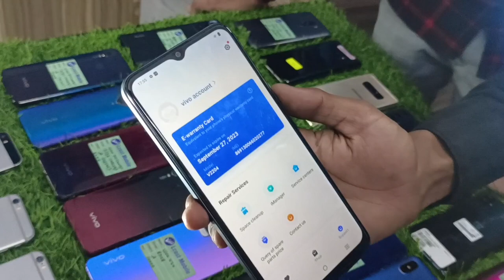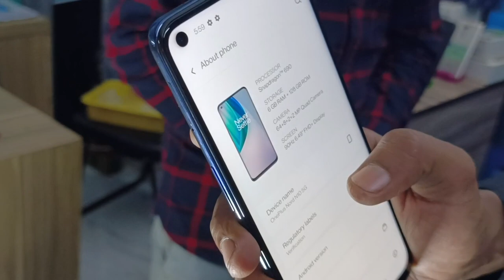Chepeast Price Mobiles | सस्ते और अच्छे फोन 2500 में ले| एक iphone के साथ एक फ्री|second hand mobile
Hello Guys Is vlog mein hum aap ko best condition mobile dikha rahe hai jo suru hai only 2000 se with varnty
@WORLD@Safar Royal  @Deep Vlogs Official  @Cheapnbest  @Suraj Chauhan  @Exploring Gyan @MobiXpress  @Ravi Sagar Vlogger  @Technical Guruji  @Trakin Tech
@Technology Gyan  @Technical Yogi @lcostmobile@ASvlogs01 @LKOMASTI @LucknowRide @LucknowBoyAyushman
@JS films  @HER GARAGE  @NCR Bikerz  @NCR Motorcycles  @Flying Beast  @Ayush Verma  @Bakhandi Blow  @My Country My Ride  @Chawla Motors   @S3K VLOG  @Autocar India  @Fuel Injected  @MR. INDIAN HACKER  @MR. INDIAN HACKER shorts  @Crazy XYZ  @Shivani Kumari Official  @Manoj Dey  @Mumbiker Nikhil  @SONU SHARMA  @Sandeep Maheshwari  @Farmani Naaz Singer  @Mr Vishnuraj Fun  @Tech Champion Support  @Technical Guruji  @Mahatmaji Technical  @Bhura Dholak  @2nd Hand Vehicle  @Safar Royal  @BIKE Lover  @Sonu Plaha  @Sourav Joshi Vlogs @Lucas MotoVlog  @MOTOBEASTPH  @Moto Beast  @Sunny Khalsa Vlog's  @Sarthi Moto Deals  @Rahul Rk Vlogs  @Bike Point By Mintu&Rahul  @mor gaadi  @My Exciting Vlogs  @Roaming @PIYUSH MOTYANI VLOGS  @D vloger @its my  vlog @Sarthi Moto Deals@Desi Tera Yaar Ni  @KSC Vlogs  @Old bullet loverz  @Bullet For My Valentine  @Royal Enfield @Bullet Guru  @KingBullet  @Bullet  @Enfield & Activa Zone  @King Indian  @Happy Ji  @SKD BIKE WORLD@Safar Royal  @Deep Vlogs Official  @Cheapnbest  @Suraj Chauhan  @Exploring Gyan @MobiXpress  @Ravi Sagar Vlogger  @Technical Guruji  @Trakin Tec
@JS films  @HER GARAGE  @NCR Bikerz  @NCR Motorcycles  @Flying Beast  @Ayush Verma  @Bakhandi Blow  @My Country My Ride  @Chawla Motors  @LKO MASTI  @AS vlogs  @S3K VLOG  @Autocar India  @Fuel Injected  @MR. INDIAN HACKER  @MR. INDIAN HACKER shorts  @Crazy XYZ  @Shivani Kumari Official  @Manoj Dey  @Mumbiker Nikhil  @SONU SHARMA  @Sandeep Maheshwari  @Farmani Naaz Singer  @Mr Vishnuraj Fun  @Tech Champion Support  @Technical Guruji  @Mahatmaji Technical  @Bhura Dholak  @2nd Hand Vehicle  @Safar Royal  @BIKE Lover  @Sonu Plaha  @Sourav Joshi Vlogs @Lucas MotoVlog  @MOTOBEASTPH  @Moto Beast  @Sunny Khalsa Vlog's  @Sarthi Moto Deals  @Rahul Rk Vlogs  @Bike Point By Mintu&Rahul  @mor gaadi  @My Exciting Vlogs  @Roaming @PIYUSH MOTYANI VLOGS  @D vloger @its my  vlog @Sarthi Moto Deals@Desi Tera Yaar Ni  @KSC Vlogs

add: Bajpai hotel Campbell road  Lucknow

note: यह वीडियो सिर्फ आपकी जानकारी के लिए बनाया गया है इसे देखने के बाद अगर आप कोई वस्तु खरीदते है और उसमे फायदा या नुकसान होता है तो इसके जिम्मेदार आप होगे इसलिए किसी भी वस्तु को खरीदने से पहले पूरी तरह जांच और परख जरूर ले. धन्यवाद